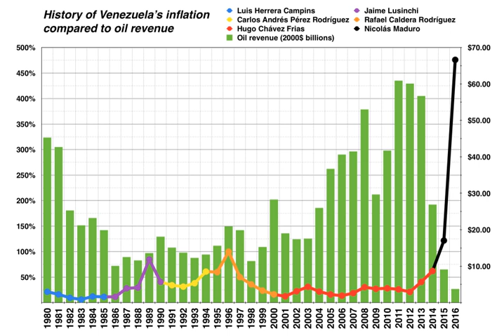History of the Venezuelan oil industry | Wikipedia audio article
00:00:42 1 Pre-discovery
00:00:51 1.1 Indigenous usage
00:01:25 1.2 Spanish acquisition
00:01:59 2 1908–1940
00:05:42 2.1 First Dutch Disease
00:07:02 2.2 Xenophobia
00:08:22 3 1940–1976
00:10:38 3.1 Creation of OPEC
00:11:25 3.2 Oil embargo of 1973
00:13:14 3.3 Nationalization
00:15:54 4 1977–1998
00:16:44 4.1 Second Dutch Disease
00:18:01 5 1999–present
00:19:45 5.1 Reinforcement of OPEC
00:21:36 5.2 Enabling act laws and controversy
00:25:05 5.3 International deals
00:26:14 5.4 Third Dutch Disease
00:30:33 6 See also

- Socrates

SUMMARY
Venezuela is one of the world's largest exporters of oil and has the world's largest proven oil reserves at an estimated 296.5 billion barrels (20% of global reserves) as of 2012.
In 2008, crude oil production in Venezuela was the tenth-highest in the world at 2,394,020 barrels per day (380,619 m3/d) and the country was also the eighth-largest net oil exporter in the world. Venezuela is a founding member of the Organization of the Petroleum Exporting Countries (OPEC).